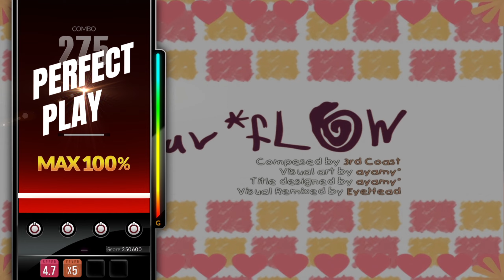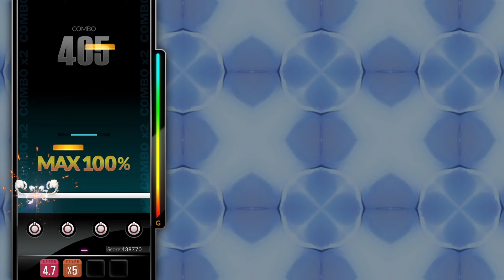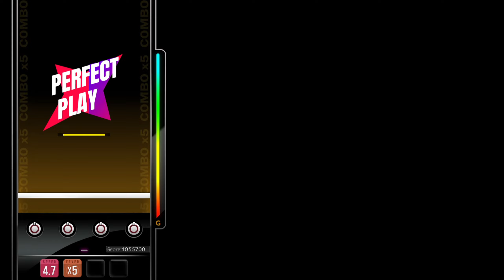[DJMAX RESPECT V] Mission 1. DEPARTURE - 6. Angelic Eyes